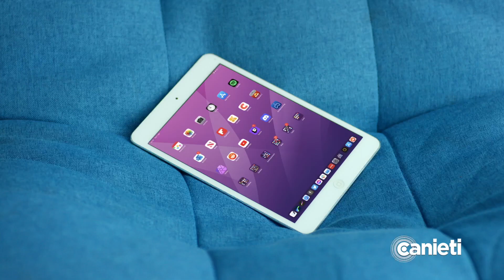¡La industria Electrónica está siempre conmigo! CANIETI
La industria electrónica en México está abriendo grandes oportunidades. Genera empleos de calidad y fortalece la economía nacional. Con presencia en nuestro día a día, los electrónicos estánSiempreConmigo.